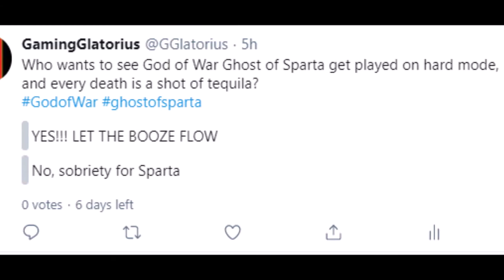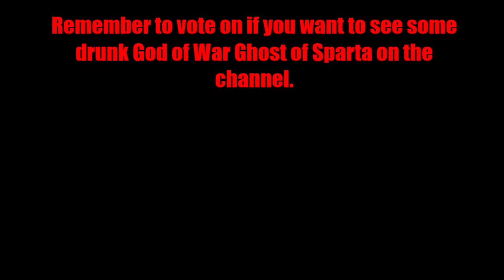Helluva Boss S1 E1 Reaction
The first real episode of Helluva Boss, the Imps get a client requesting the death of the woman who prompted her crime of passion murder-suicide. Gaming Glatorius does not own any of the characters, Music, or imagery of this show.